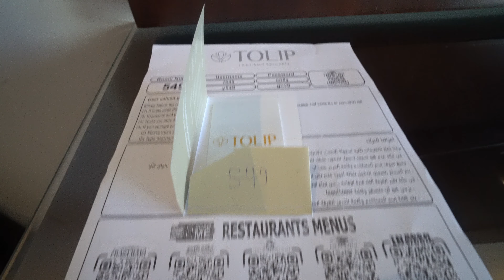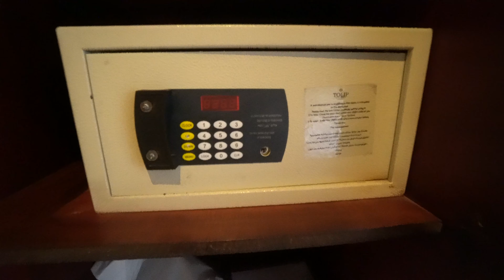اشهر فندق ع البحر في الاسكندرية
مراجعة ل اشهر فندق ع البحر في الاسكندرية بالاسعار 2023